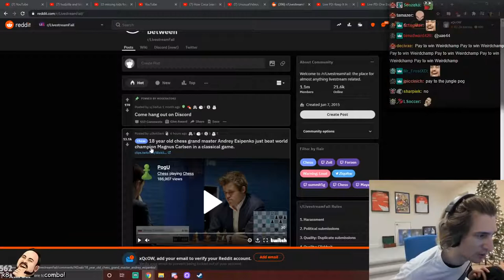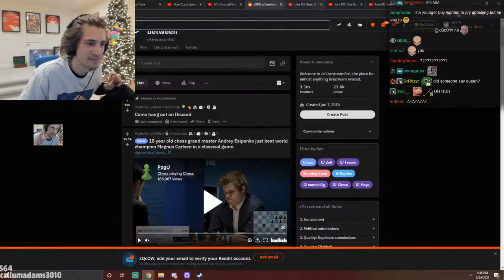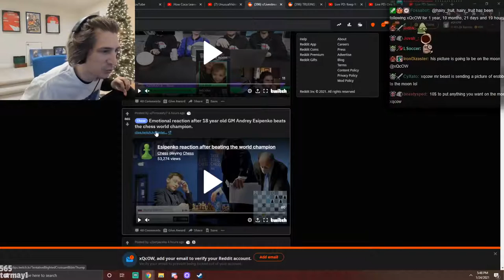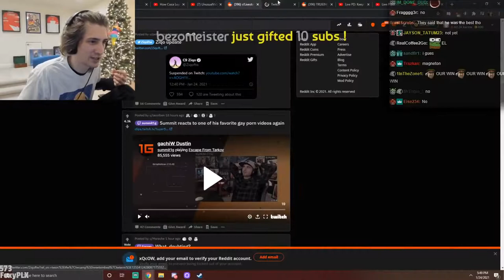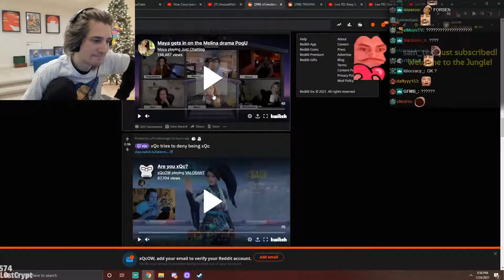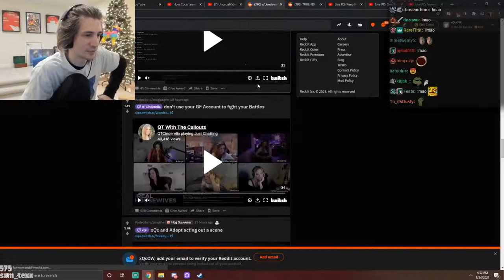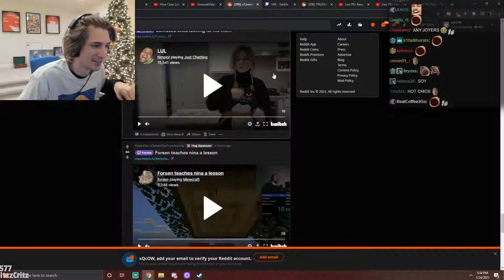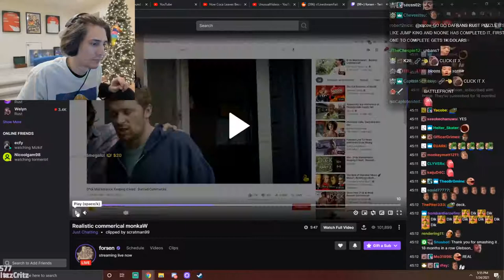xQc REACTS TO Livestream FAILS - Part 15